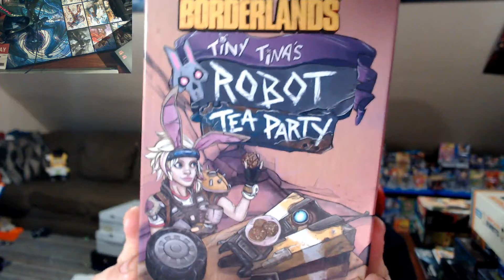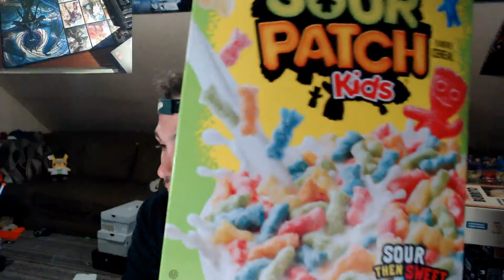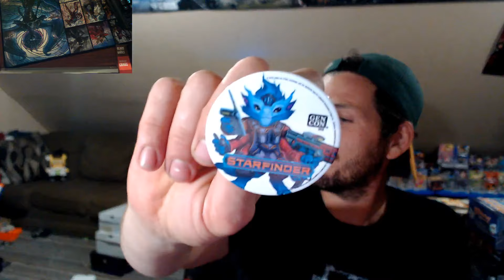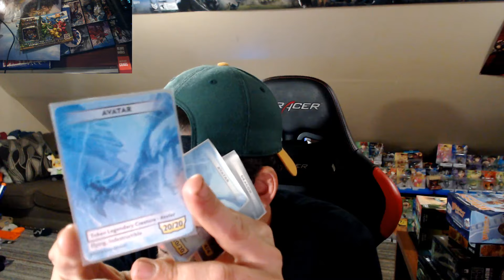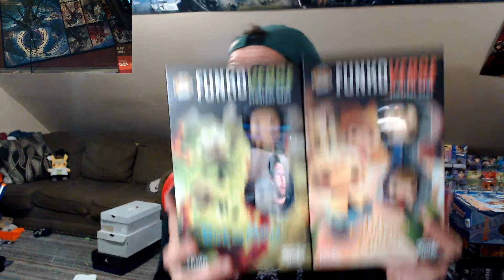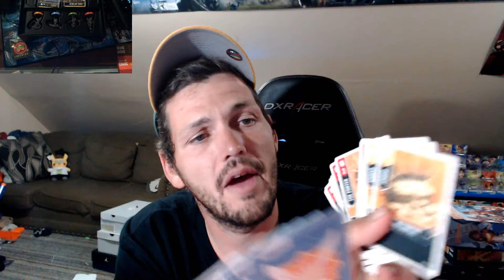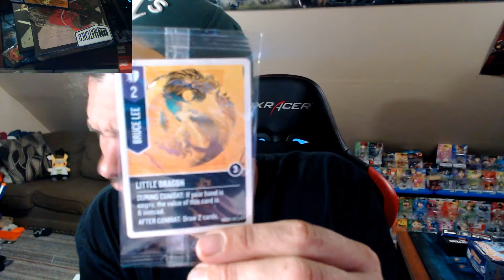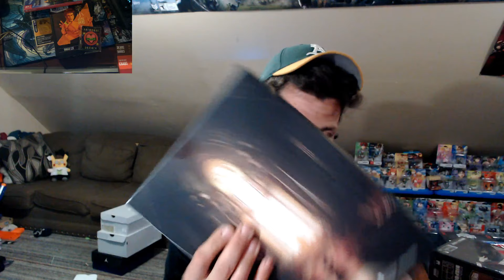Gencon 2019 Wrap Up (Un Edited)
GenCon 2019 has come and gone, now back home I am just going to rant and talk about how much fun it has been! Also going to show off some of my favorite games from the Con and some other cool finds! Oh and Funko you know I love you!

Hope you all enjoy my video I  tossed in a few links below for some of my top picks from GENCON!

Darkmoone22 i miss youuuuuuuu